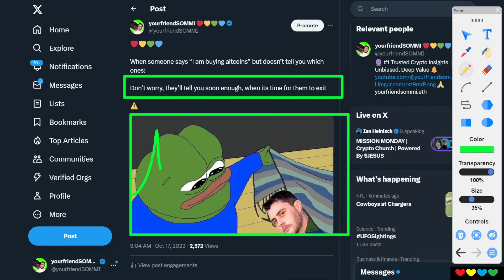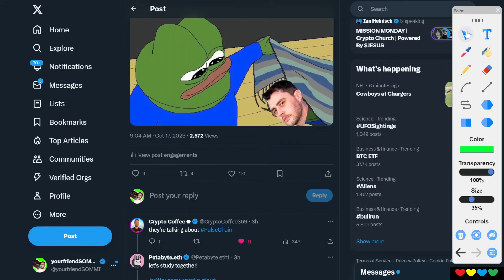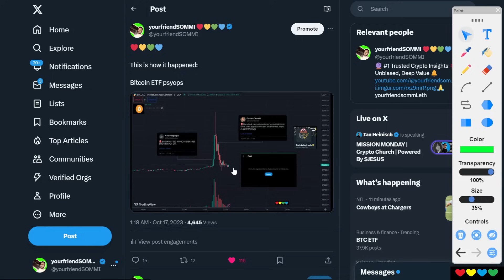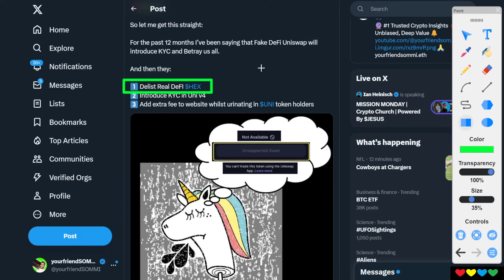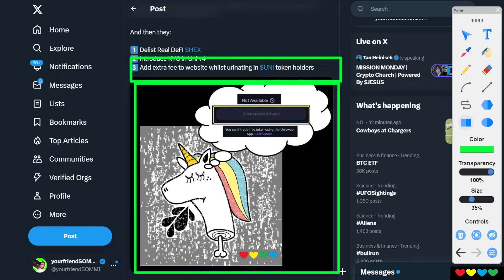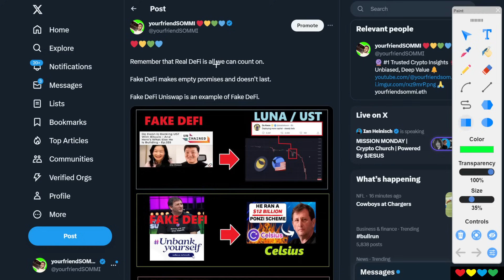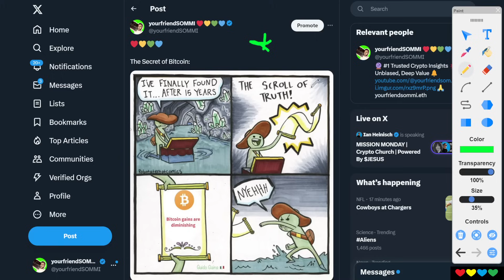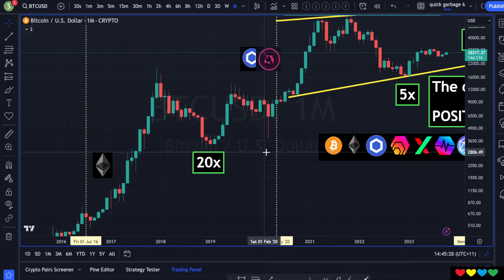🛒 TRUTH: When will influencers tell us which coins to buy?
Timestamps

00:00 Are they buying Altcoins?
01:15 Grifting for an Exit
02:30 Buying the Top of someone else
03:14 Revisiting the Fake Bitcoin ETF
03:50 The Power of Leverage
04:59 Fake DeFi Uniswap
07:39 Compare DeFi (Real vs. Fake)
09:20 Removing Middlemen?
10:30 Reading the Bitcoin fine print 🔎
11:30 Diminishing Gains